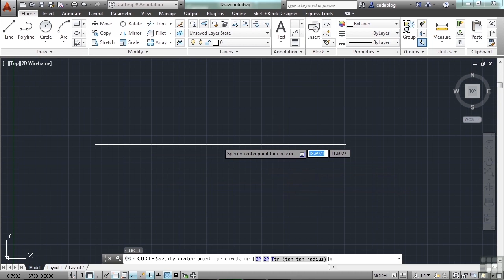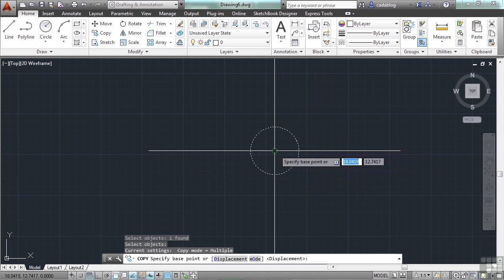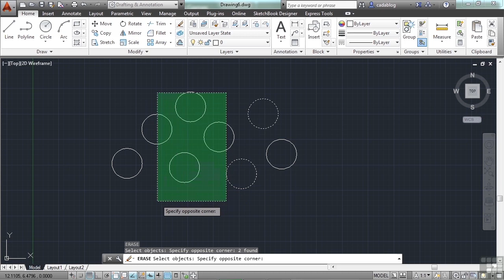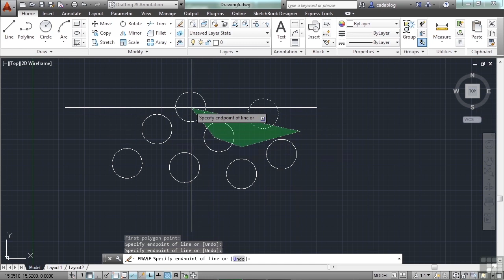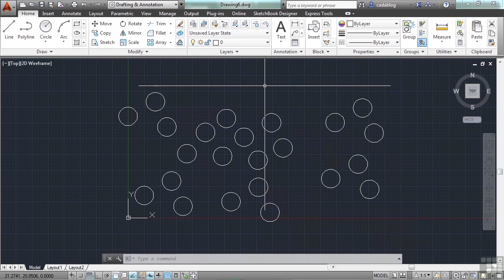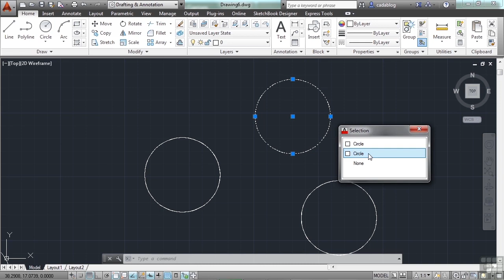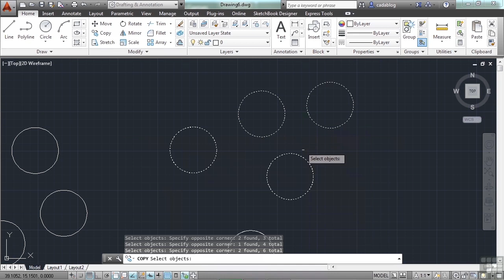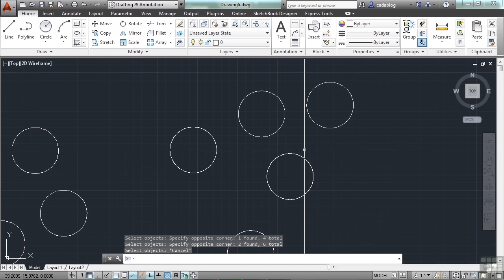Basic Operations:Object Selection - Part 1